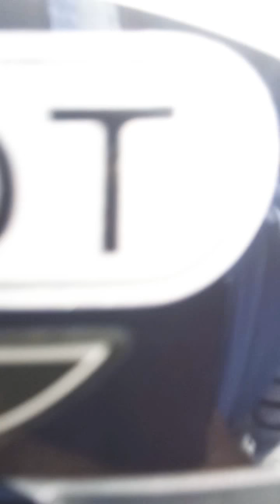DESA BENTENG PALIOI KAB. BULUKUMBA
Cbr150.